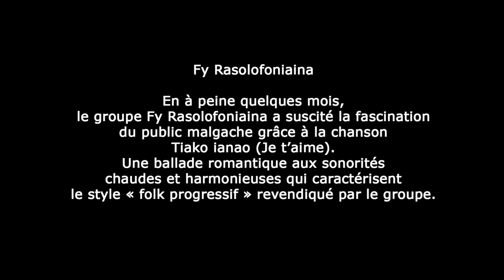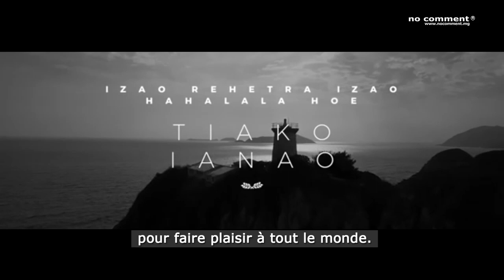no comment ® madagascar Interview - Fy Rasolofoniaina - chanteur - NC 109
En à peine quelques mois, le groupe Fy Rasolofoniaina a suscité la fascination du public malgache grâce à la chanson Tiako ianao (je t'aime).
Une ballade romantique aux sonorités chaudes et harmonieuses qui caractérisent le style " folk progressif " revendiqué par le groupe.